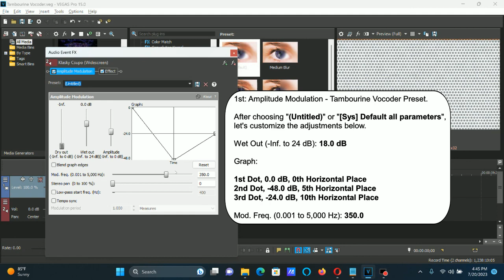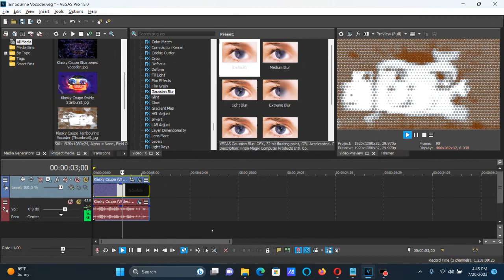How To Make Tambourine Vocoder On Vegas Pro (NEW EFFECT)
How To Make Tambourine Vocoder:

(VideoFX)

1st: Film Effect - Jitter: 32.000

Type:

Jitter: 32.000

2nd: Newsprint - Offset Print

3rd: Gradient Map - Tambourine Vocoder

[0 1 2]

0; R: 120, G:  50, B:   0, A: 255
1; R: 128, G: 128, B: 128, A: 255
2; R: 255, G: 255, B: 255, A: 255 (White)

(AudioFX)

1st: Amplitude Modulation - Tambourine Vocoder Preset

Wet Out (-Inf. to 24 dB): 18.0 dB

Graph:

1st Dot, 0.0 dB, 0th Horizontal Place
2nd Dot, -48.0 dB, 5th Horizontal Place
3rd Dot, -24.0 dB, 10th Horizontal Place

Mod. Freq. (0.001 to 5,000 Hz): 350.0

2nd: Effect (Orange Vocoder) - Tambourine Vocoder

Reverb

AMNT:    3.0

DCY:     1.0

OSC A

COARSE:  24

OSC B

WAVE: Noise

Keyboard

OCTAVE: +2

A White Key:

14th White Key